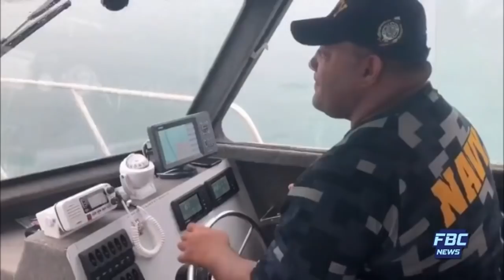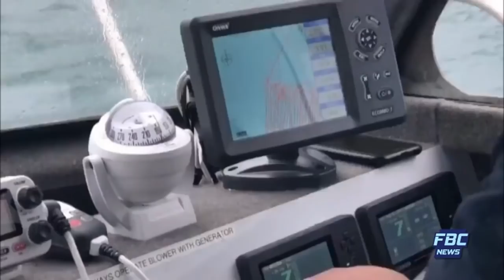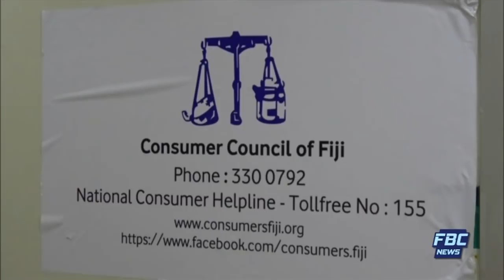FBC 7PM NEWS 22 12 18